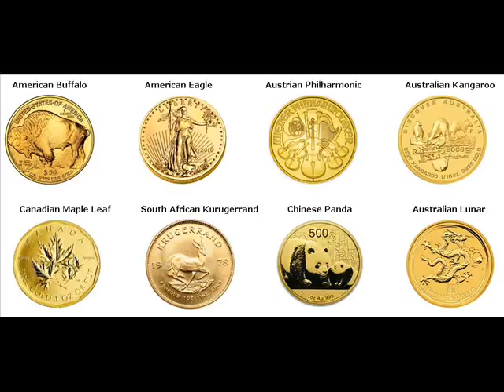Gold Bars For Sale Pelican Oneida Wisconsin